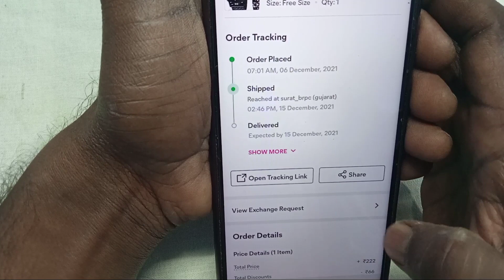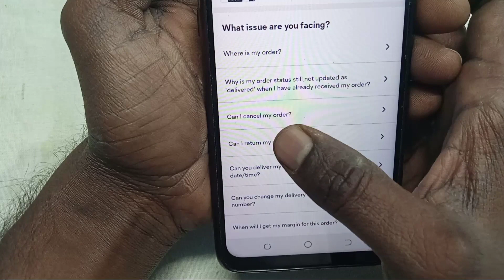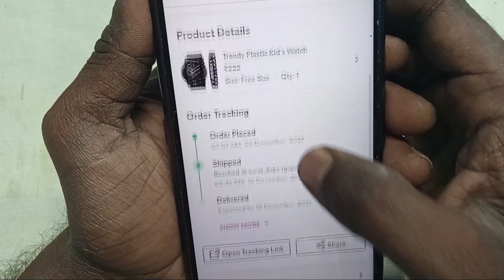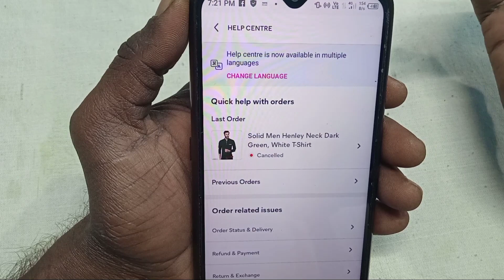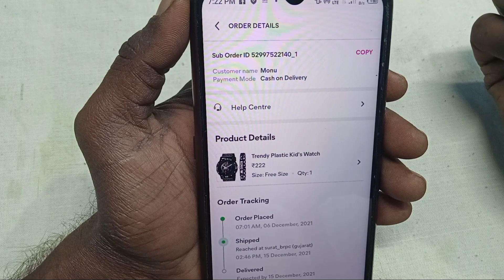meesho shipped order cancel kaise kare | how to cancel shipped order in meesho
Hi

About this video -meesho shipped order cancel kaise kare
Dosto Aaj ki is Video me mene bataya hai

Dosto Aaj ki is Video me mene bataya
New phone pay wallet Kaise banaenWhatsApp call link kya hai kaise use kare

Important video

अगर विडियो अच्छा लगे तो LIKE | SHARE | COMMENT जरूर करें। अगर आपका कोई भी सवाल हो तो कमैंट्स में जरूर लिखिए।